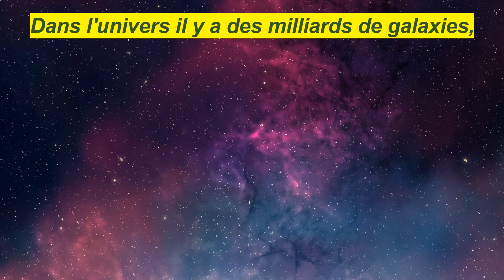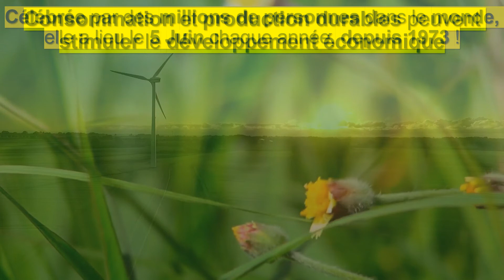Journée mondiale de l'environnement 🌍 5 juin 2022 🌺🐝🌿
Une seule Terre.

Dans l'univers il y a des milliards de galaxies,
Dans notre galaxie il y a des milliards de planètes,
Mais il n'y a qu'une seule Terre.

La Terre est confrontée à une triple urgence planétaire : le climat se réchauffe trop rapidement pour que les populations et la nature puissent s'y adapter ; la perte d'habitat et d'autres pressions font qu'environ un million d'espèces sont menacées d'extinction ; et la pollution continue d'empoisonner notre air, notre terre et notre eau.

Les options réellement transformatrices doivent être disponibles, abordables et attrayantes pour les gens afin qu'ils puissent prendre de meilleures décisions au quotidien. Nombre de ces options ne peuvent être créées que par des entités plus importantes : gouvernements nationaux et infranationaux, institutions financières, entreprises, organisations internationales et autres organisations ayant le pouvoir de réécrire les règles, de cadrer notre ambition et d'ouvrir de nouveaux horizons.

La campagne de la Journée mondiale de l'environnement 2022 UneSeuleTerre appelle à une action collective et transformatrice à l'échelle mondiale pour célébrer, protéger et restaurer notre planète.

À propos de la Journée mondiale de l'environnement?
Conduite par le Programme des Nations Unies pour l'environnement (PNUE) et organisée chaque année le 5 juin depuis 1973, la Journée mondiale de l'environnement est la plus grande plateforme mondiale de sensibilisation du public à l'environnement et est célébrée par des millions de personnes à travers le monde. Cette année, c'est la Suède qui l'accueille.

D'où vient le slogan UneSeuleTerre ?
Une seule Terre était le slogan de la conférence de Stockholm de 1972 ; 50 ans plus tard, cette vérité est toujours d'actualité : cette planète est notre seule maison. UneSeuleTerre plaide pour un changement environnemental transformateur à l'échelle mondiale. La campagne met en lumière les actions en faveur du climat, de la nature et de la pollution, tout en encourageant chacune et chacun, partout, à vivre de manière durable.

Pourquoi y participer ?
Le temps presse et la nature est en état d'urgence. Pour maintenir le réchauffement de la planète en dessous de 1,5 °C au cours de ce siècle, nous devons réduire de moitié les émissions annuelles de gaz à effet de serre d'ici à 2030. Si nous n'agissons pas, l'exposition à la pollution atmosphérique au-delà des normes de sécurité augmentera de 50 % au cours de la décennie et les déchets plastiques déversés dans les écosystèmes aquatiques tripleront d'ici environ 2040.

Nous devons agir de toute urgence pour résoudre ces problèmes pressants, ce qui rend la campagne UneSeuleTerre et son objectif de vivre durablement en harmonie avec la nature, plus pertinents que jamais.

Faire du mode de vie durable une option par défaut
Les options véritablement transformatrices en matière de durabilité doivent être disponibles, abordables et attrayantes pour que les gens puissent prendre de meilleures décisions au quotidien. Les principaux domaines à transformer sont la façon dont nous construisons et vivons dans nos maisons, nos villes et nos lieux de travail et de culte, la façon dont notre argent est investi et où il l'est, et ce que nous faisons pour nous amuser. Mais il en existe d'autres de plus grande ampleur : l'énergie, les systèmes de production, le commerce mondial et les systèmes de transport, ainsi que la protection de la biodiversité.

Nombre de ces options ne peuvent être créées que par des entités plus importantes : gouvernements nationaux et infranationaux, institutions financières, entreprises, organisations internationales et autres organisations ayant le pouvoir de réécrire les règles, d'encadrer nos ambitions et d'ouvrir de nouveaux horizons.

Quoi qu'il en soit, les individus et la société civile sont des défenseurs, des sensibilisateurs et des supporters essentiels. Plus nous élevons la voix, soulignons ce qu'il faut faire et désignons les responsables, plus le changement sera rapide.

En soutenant la Journée mondiale de l'environnement 2022 et la campagne UneSeuleTerre, vous pouvez contribuer à ce que cette planète unique et magnifique reste un foyer confortable pour l'humanité.

Trouver des Graines 🌱 sur Etsy